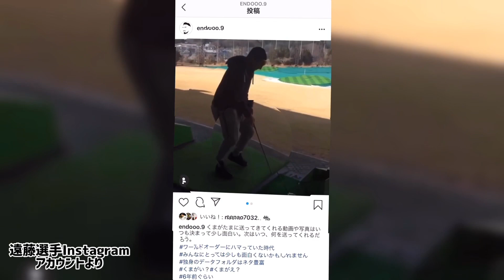2020年6月3日(水) #9 遠藤祐亮 選手 RADIO BERRY「GO!GO!BREX!」電話出演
2020年6月3日(水)#9 遠藤選手がRADIO BERRY「GO!GO!BREX!」に電話出演しました。

青春を費やしたはずの○○の思い出が…ない!?
インフォメーション中の独り言がお茶の間に届いていた…!?
2020-21シーズンへの意気込みや栃木県・ブレックスへの思いも語っています。

* 宇都宮ブレックス 公式アカウント *
宇都宮ブレックス 公式WEBサイト